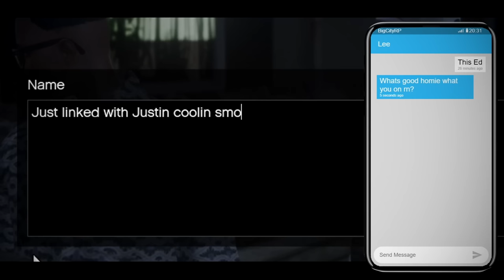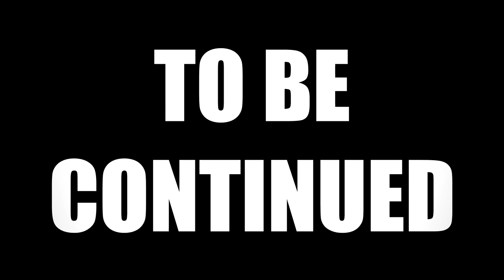BACK IN THE CITY... But A Lot Has Changed. | GRAND THEFT EEZY II #1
EDITED BY THE GOAT @Bvnktv

SHOUT OUT @kstation4975 ON THE NEW THEME SONG!